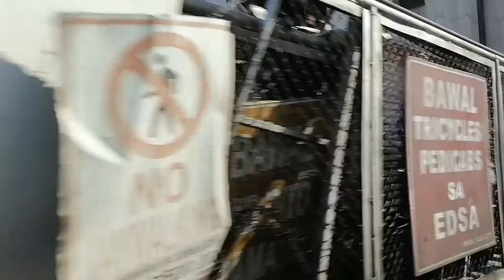EDSA Roxas Boulevard to Ayala Avenue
Car using:
Honda BR-V